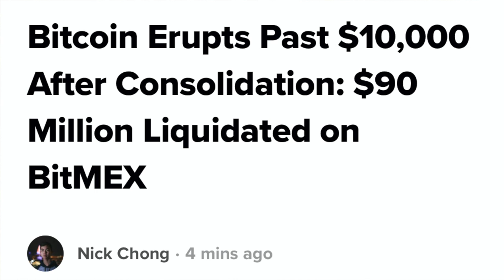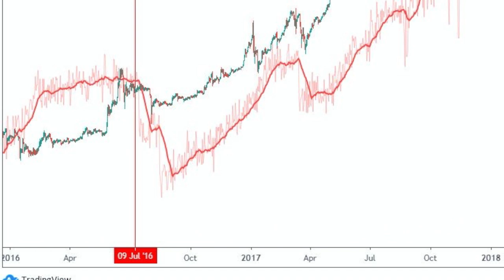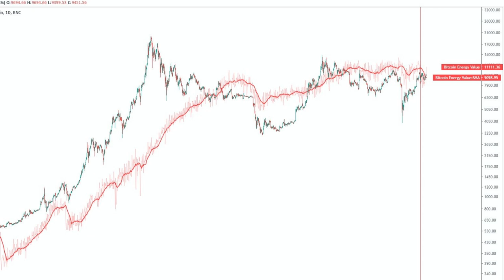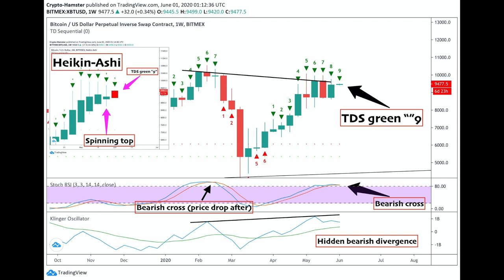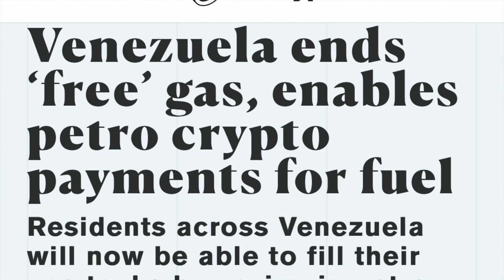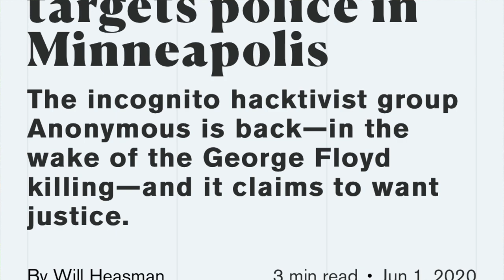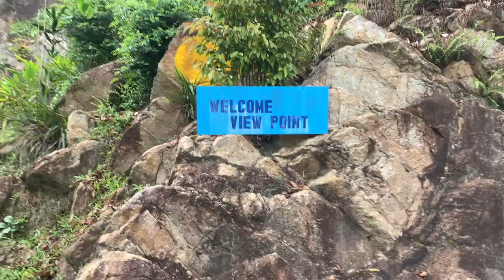WARNING !! BITCOIN $10.000 but whats next ! CHECK THIS JUNGLE HOUSE & CANADA REGULATING BITCOIN 🤬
In todays video I will Talk about Bitcoin price above 10000 use and what to expect now? Also talking about a Venuzuela fuel price and payment with petro.  Canada regulating bitcoin companies, do we need to be happy ? Amazing jungle trip to tree house and view!!

POEM